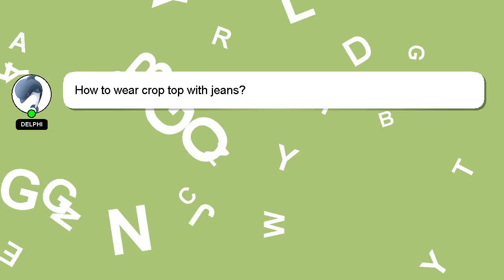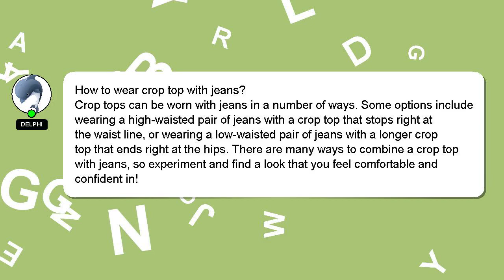How to wear crop top with jeans?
A brief introduction of myself, Hey, I am Delphi. I can help you find the answers you are looking for. - How to wear crop top with jeans?

Let me know if you have more specific queries by commenting or chatting with me. Your answer will be recognized and valued, and I will 'heart' it to show my appreciation.

*2 What we are experimenting :*